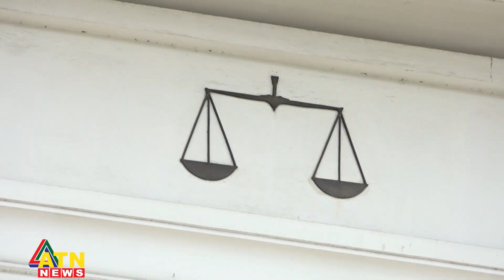থ্যালাসেমিয়া রোগ নিয়ন্ত্রণে হাইকোর্টের রুল জারি | Thalassemia HC Rule | ATN News